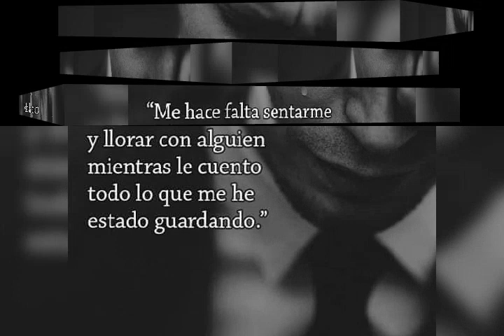Los Acosta. "Borracho De Tristeza"💔💔💔💔💔😭😭😭🍷🍷🍷🍷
by Aurora Montero